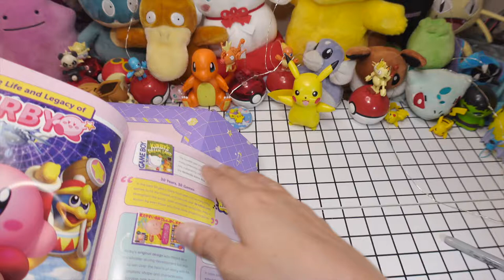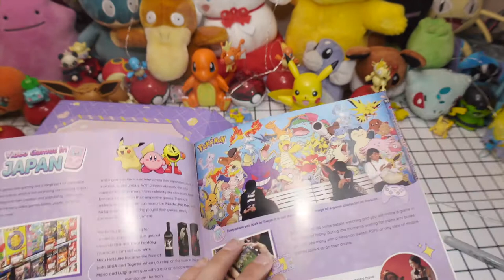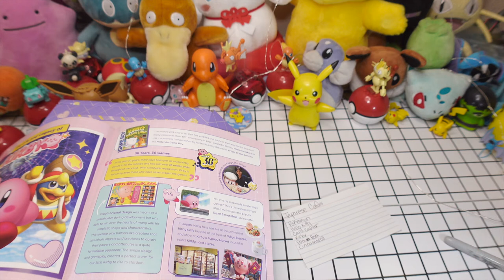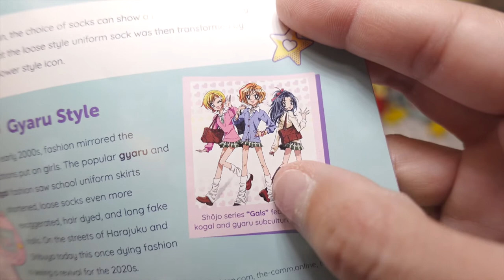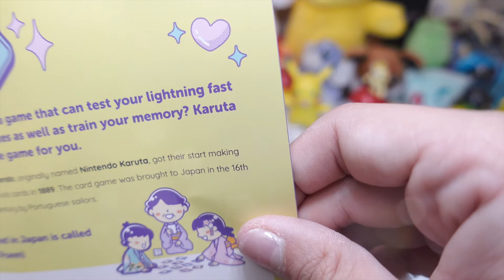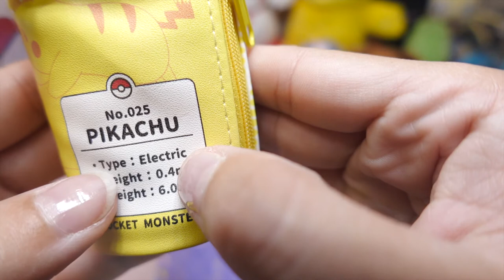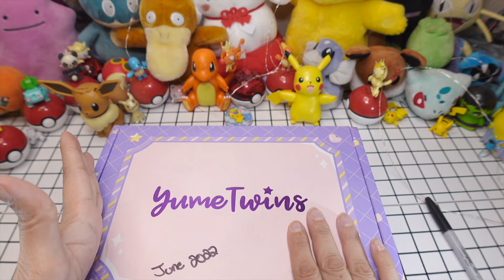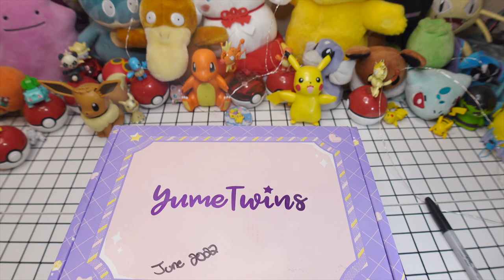Kawaii Game Night June YumeTwins 2022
Still trying to catch up with these videos. I have 2 more coming soon.